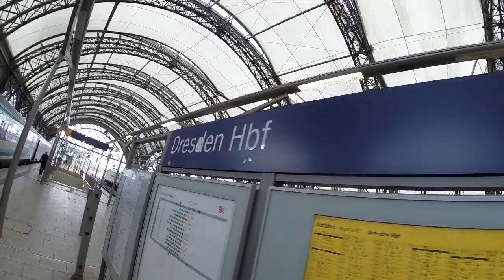INTERRAIL - DRESDEN - Germany (Europe 2017)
Hello!
1 day in Dresden.

Dresden is a great stop off if you're going from Berlin to Prague. We wish we here longer!

Activities:
Zwinger
Frauenkirche
We just explored everywhere really!

This is the journey of me and my boyfriend Dan interrailing Europe for 20 days in July 2017.

Details of the trip:

5 day interrail pass.

This video is for non-commercial purposes.